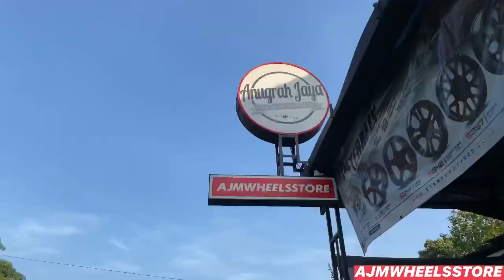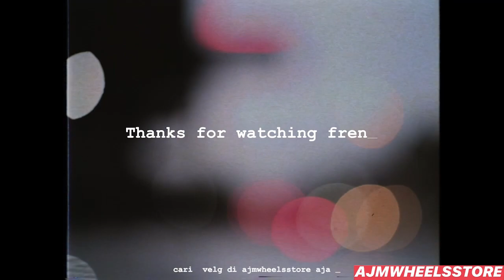CAMRY NYA JADI CAKEP BANGET PADAHAL CUMAN GANTI VELG ❗️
VELG :

ENKEI RPF1
RING 18
LEBAR 8,5 ET22
PCD 5X114,3

BAN :

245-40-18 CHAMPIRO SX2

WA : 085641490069